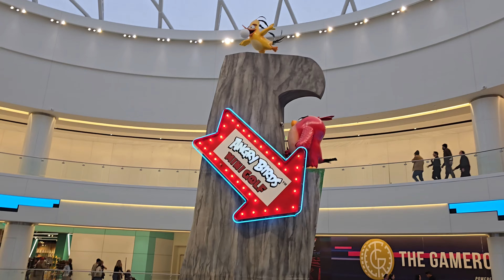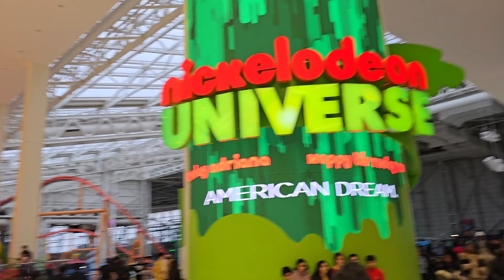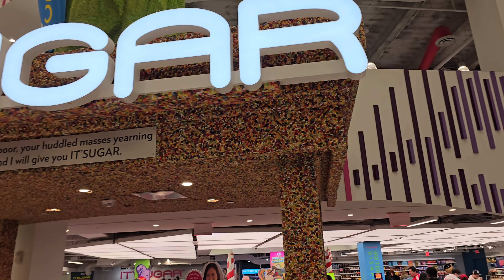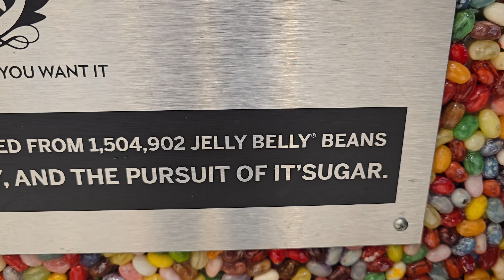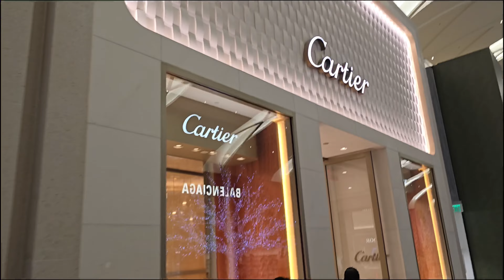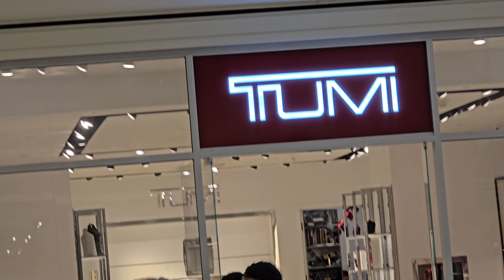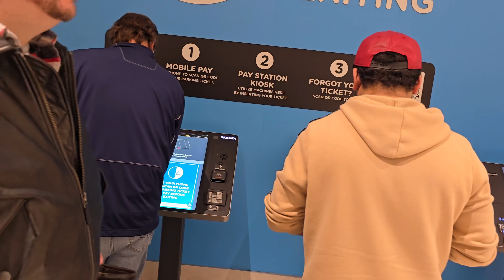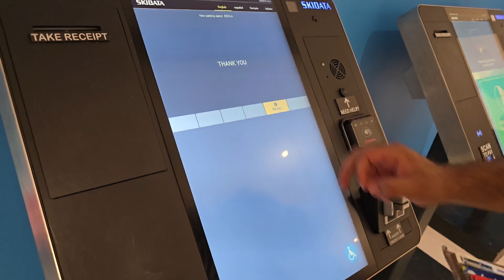Vlog | Biggest mall in the USA | American Dream Mall | New Jersey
We visited USA's one of the biggest shopping malls, American Dream Mall located in the state of New Jersey just on the border of New York.
Watch this full video to see what this amazing shopping mall has to offer.